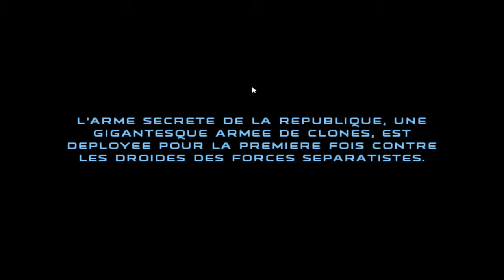Star Wars Republic Commando Vis ma vie de clone épisode 1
On redécouvre Star Wars Republic Commando dans vis ma vie de clone !